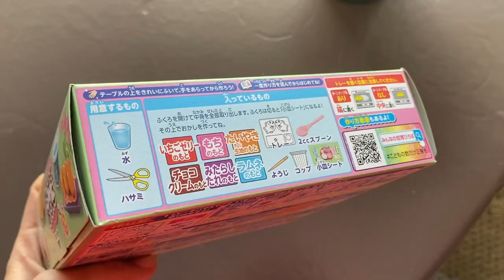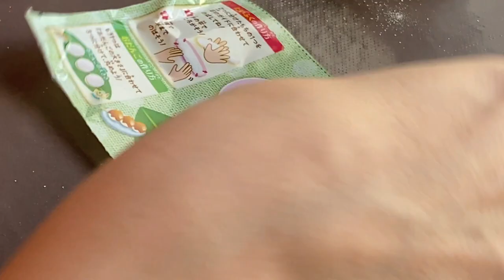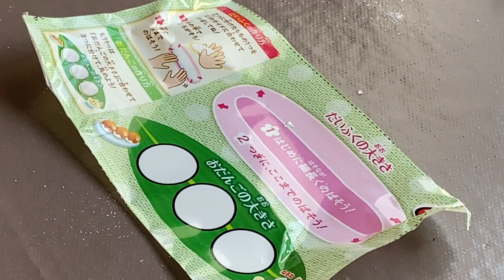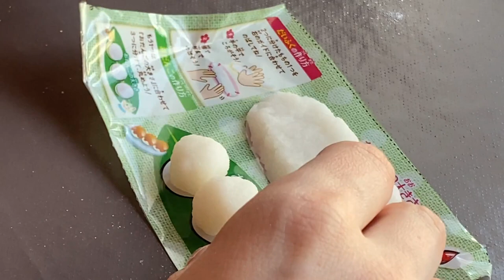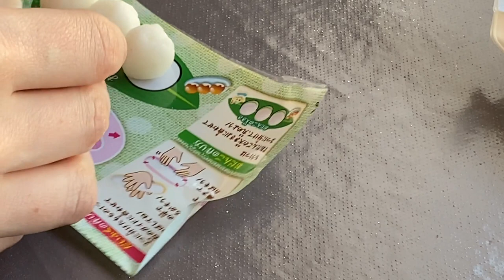ASMR I Unboxing Kracie Japanese DIY candy kit compilation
If you are interested in more information about me:

- SnapChat : Do Not Own One!
- Facebook : No really in fond of this neither!